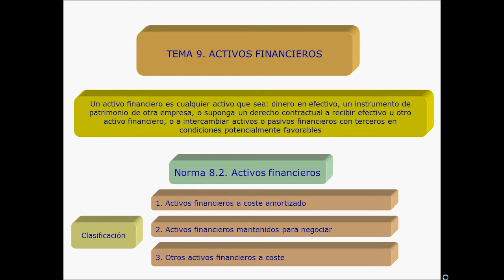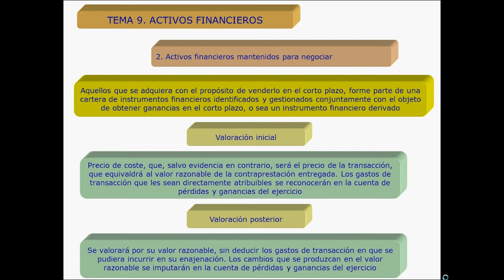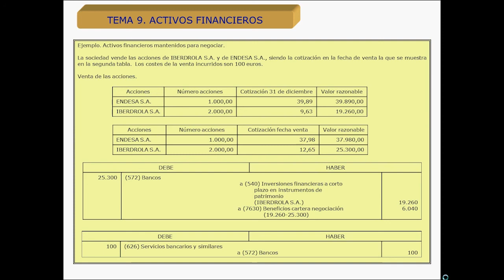Lec009 Parte I Activos financieros (umh1447sp 2016-17)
Activos financieros. Parte I.
Asignatura: Planificación Contable
Grado en Derecho. Grupo Semipresencial.
Profesor: José Antonio Cavero Rubio
Dpto. Estudios Económicos y Financieros.
Área de Economía Financiera y Contabilidad.

Estudio de la problemática relacionada con la valoración, registro y contabilización de los instrumentos de patrimonio. Inversiones financieras mantenidos para negociar. Inversiones financieras permanentes.